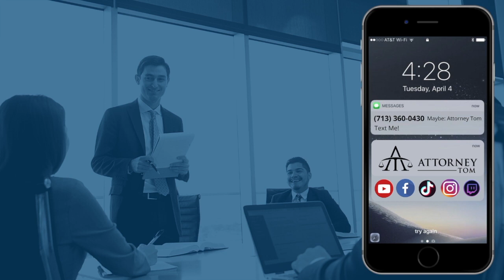LEGAL LOOPHOLES OF THE PURGE | AttorneyTom Legal Analysis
We all know that during the purge all crime is considered legal. But.. what happens once the purge is over? Are crimes that took place during the purge that concluded after the purge was over still considered legal?

This content is property of Attorney Tom, LLC. Anything stated on ANY form of media, either expressly or implied, is not legal advice, nor can Attorney Tom, LLC, Attorney Tommy John Kherkher, Kherkher Law Firm, PPLC, or Kherkher Garcia LLP give you legal advice. Unless otherwise stated in the specific video referenced, The Kherkher Law Firm, PLLC | Kherkher Garcia, LLP is not advertising the services and products it offers. This content, unless otherwise disclaimed, was not prepared to secure paid professional employment.